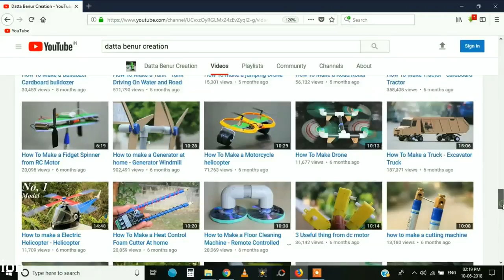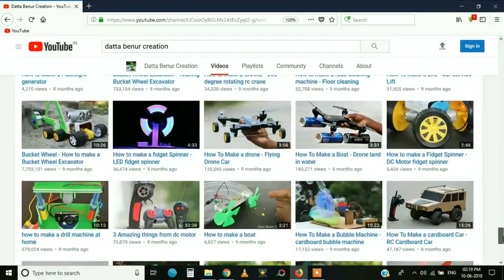How to Land Your Helicopter in water - Balloon Helicopter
Learn - How to Land Your Helicopter in water

12V DC GEAR MOTOR 30 RPM
12V DC GEAR MOTOR 60 RPM
100 RPM
1000 RPM
12 Volt LED Light =

Sunboard Sheet
2mm Thickness =
5 mm Thickness =

Battry
9V Rechargeable Battery 300 Mah Ni-Mh =
12 Volt Battery Charger =
Electric Soldering Iron =
9v battery connectors 10 pcs =